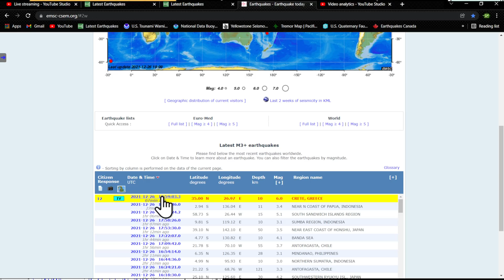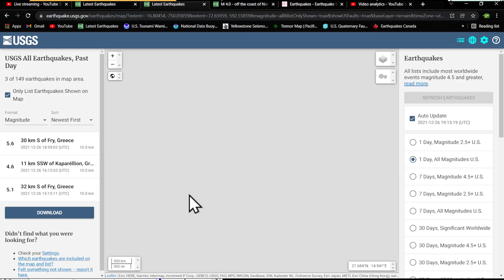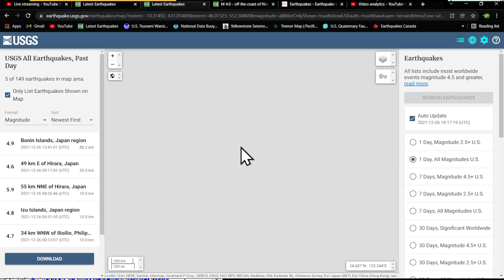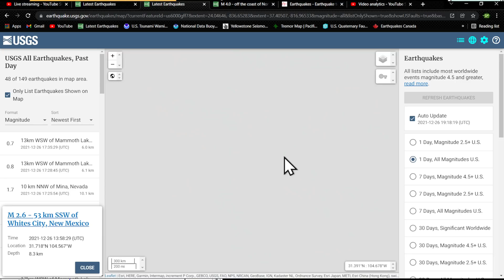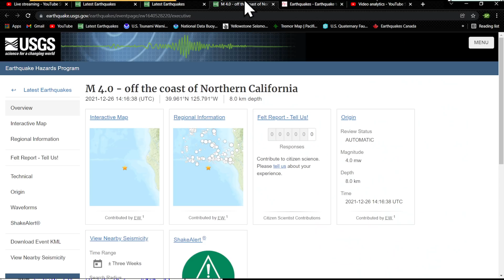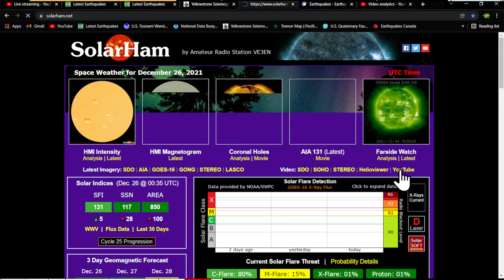5.6 Earthquake Greece region.. Super deep 6.2 Fiji region 640km DEEP. Sunday 12/26/2021